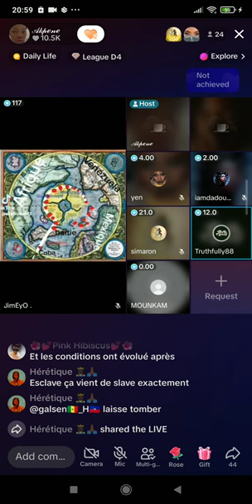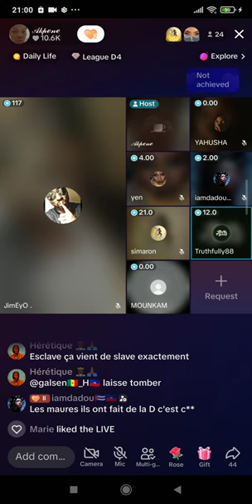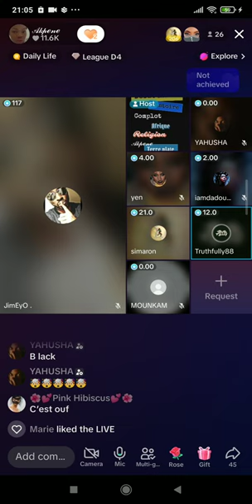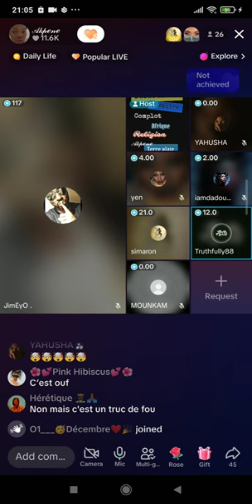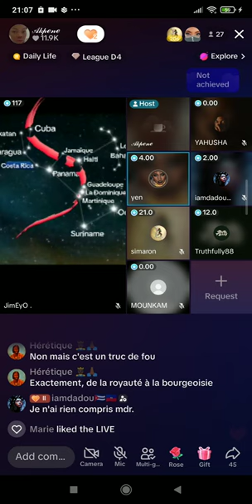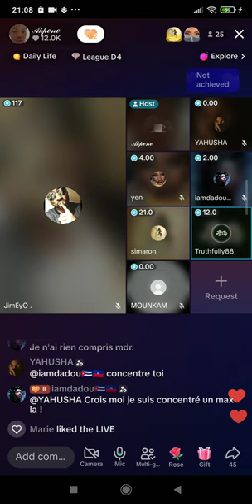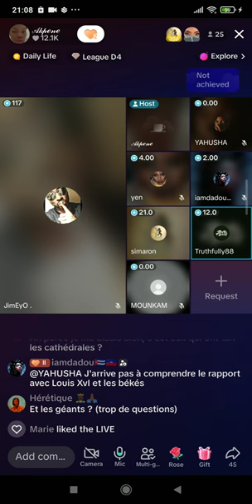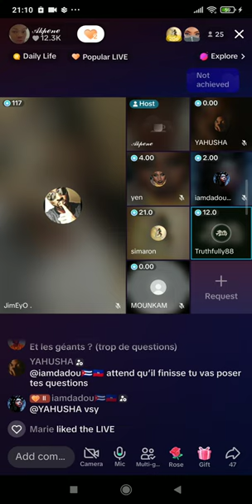T PAS PRET ⚠️SLAVIC TRADE = Traite des Blancs⚠️ LA VRAIE HISTOIRE DES MAITRES NOIRS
étymologie de BLACK : La même racine a produit le moyen anglaisblake« pâle », du vieil anglaisblac« brillant, brillant, scintillant, pâle ; » les notions de connexion étant peut-être « feu » (lumineux) et « brûlé » (sombre), ou peut-être « absence de couleur ». Selon l'OED, en moyen anglais « on se demande souvent siblac,blak,blake, signifie « noir, foncé » ou « pâle, incolore, blême, livide » ; et le nom de familleBlakepeut signifier « celui au teint pâle » ou « celui au teint foncé ».

Vieux anglais blæc"absolument sombre, absorbant toute lumière, de la couleur de la suie ou du charbon", du proto-germanique*blakaz"brûlé" (source également du vieux norrois blakkr"sombre", vieux haut allemand blah"noir", suédois bläck"encre", néerlandais blaken"brûler"), de TARTE*bhleg-« brûler, briller, briller, éclairer » (source également du grecphlegein"brûler, roussir", latin flagrare"flammer, briller, brûler"), de la racine*bhel- "briller, briller, brûler". Le mot habituel en vieil anglais pour « noir » était sweart (voir swart).